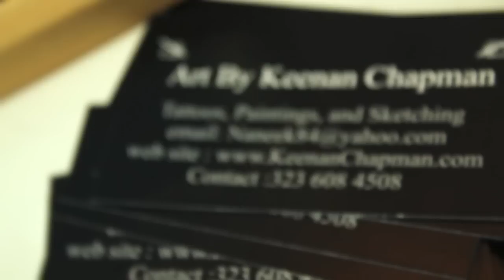Keenan Chapman presents: Harmony's Palette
This is a video of my first Solo ART Showcase. Remember that GOD IS .